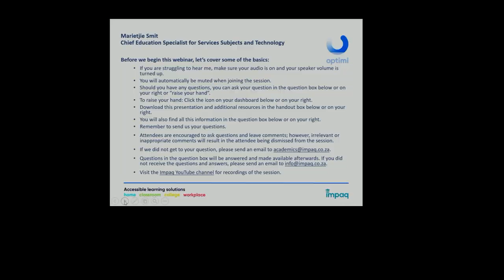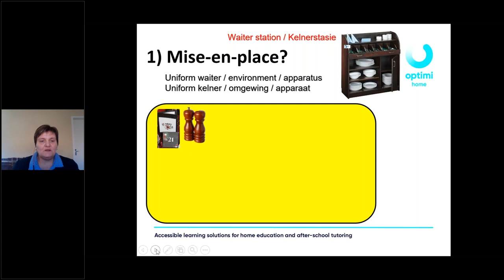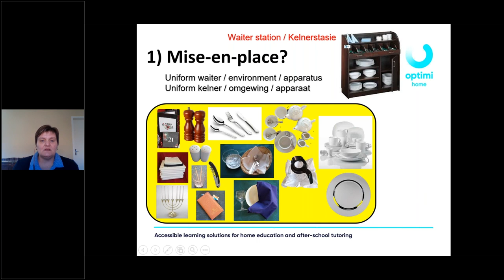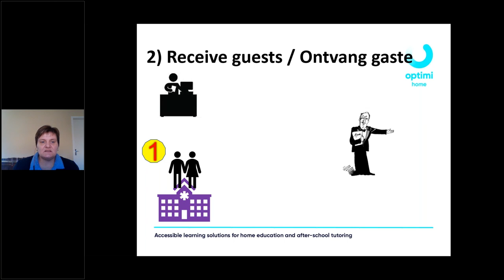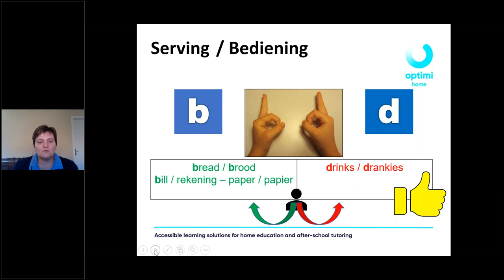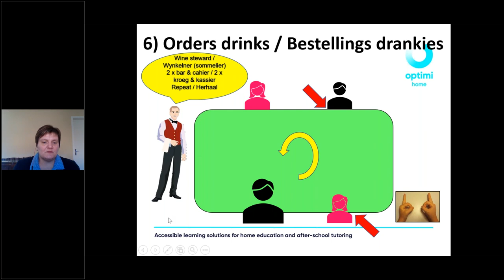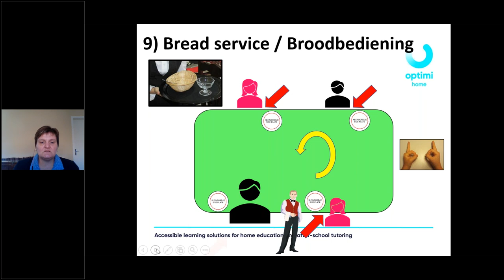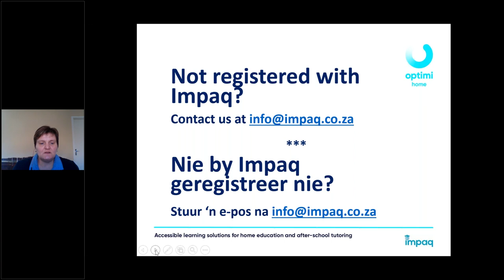Grade 10 – 12 Hospitality Studies Grade 10 12 PAT Waiter Practical Part 1